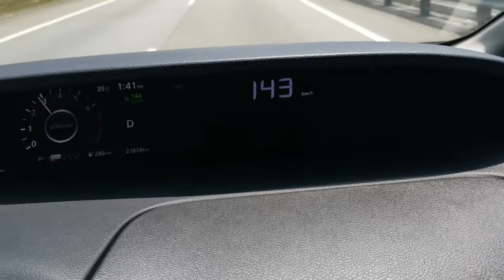Nissan serena c27 cruise control.. Max speed 144km/j saja atas highway......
Cruise control is a system that automatically controls the speed of a motor vehicle. The system is a servomechanism that takes over the throttle of the car to maintain a steady speed as set by the driver.